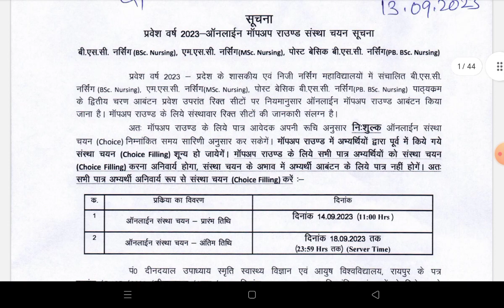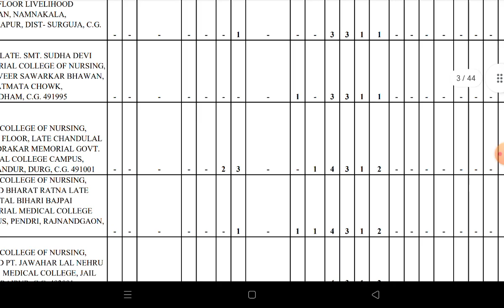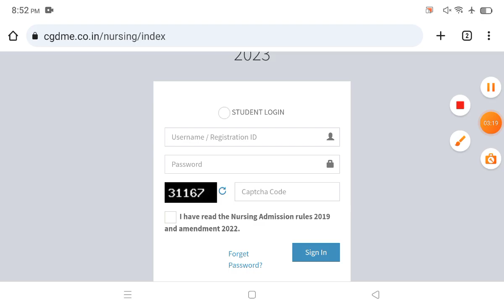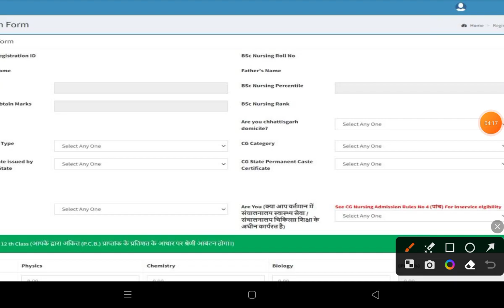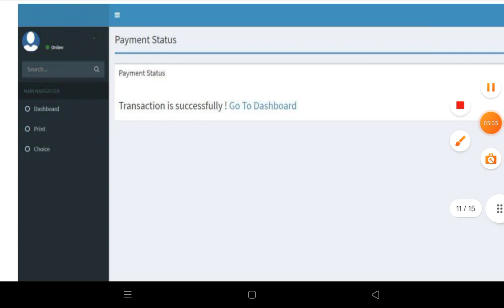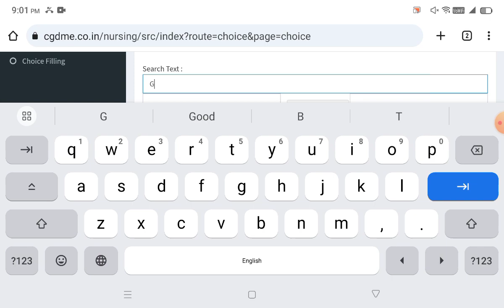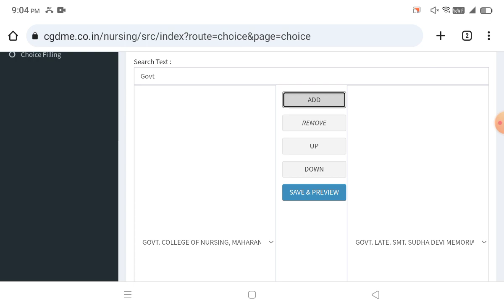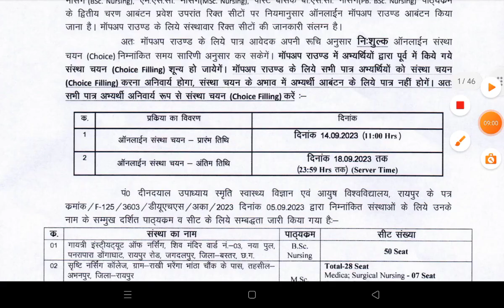Cg Bsc Nursing Mop up round 2023|CG Bsc Nursing Counseling 2023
cg pre bsc Nursing cut off 2023,
cg Bsc Nursing Entrence exam ka result kab aaega,
Chattisgarh bsc nursing answer key 2023-24,
Cg bsc nursing answer key 2023-24,